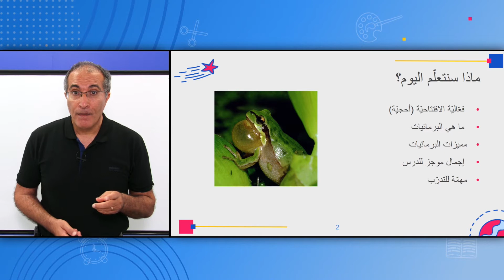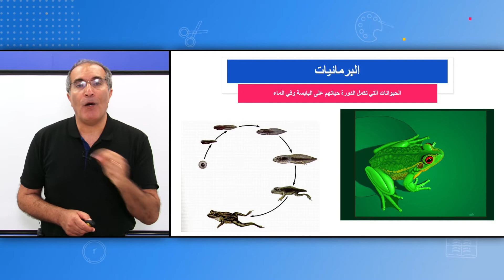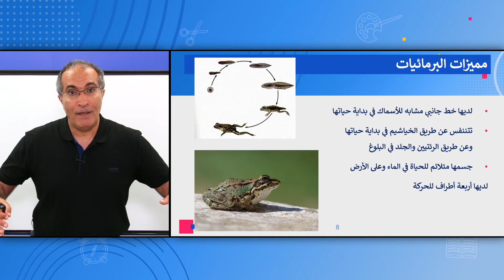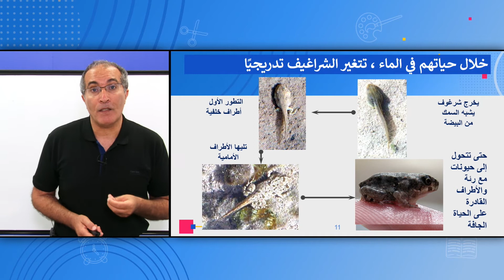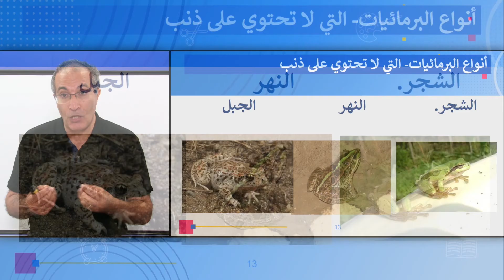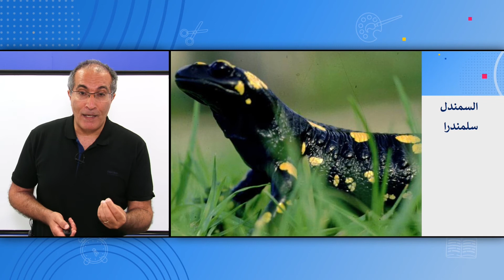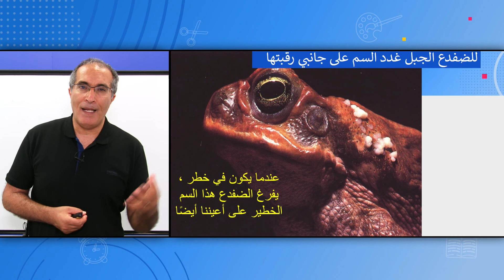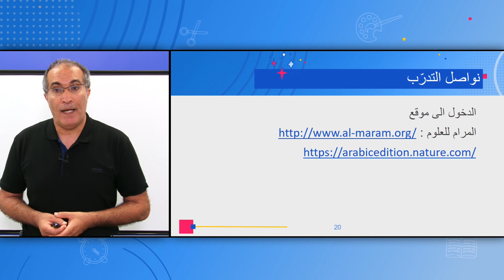الصف: السادس، علوم - مميزات البرمائيات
المعلم: د. رائد معلم